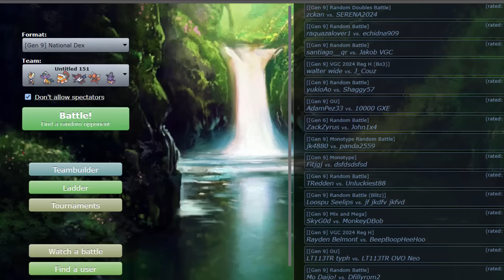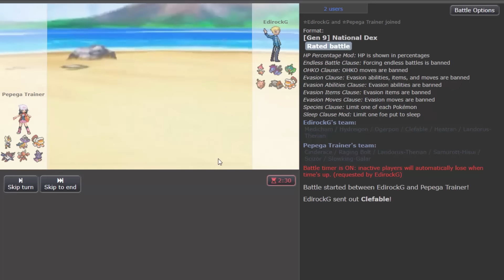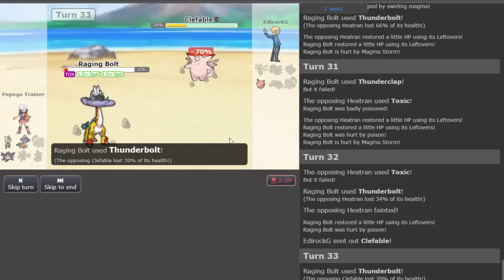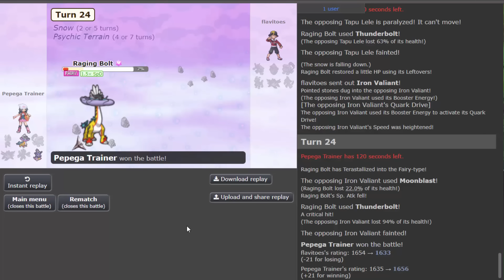SWORDS DANCE CINDERACE PRECISA SER BANIDO...